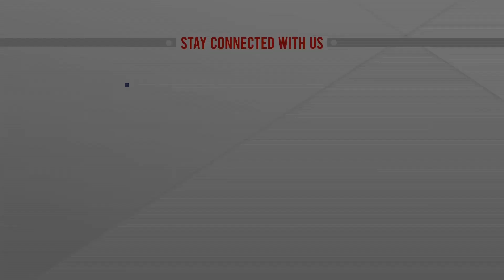মারা গেছেন ফায়ার ফাইটার গাউসুল আজম | ATN News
চট্টগ্রামের সীতাকুণ্ডে বিএম কনটেইনার ডিপোর আগুনে গুরুতর দগ্ধ ফায়ার ফাইটার গাউসুল আজম মারা গেছেন। এ নিয়ে ফায়ার সার্ভিসের ১০ জন কর্মী মারা গেলেন...